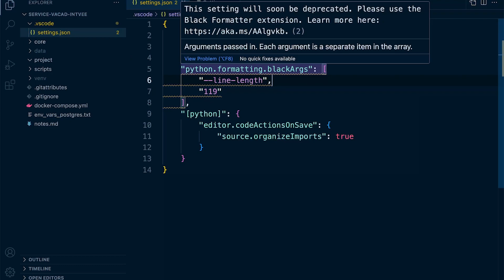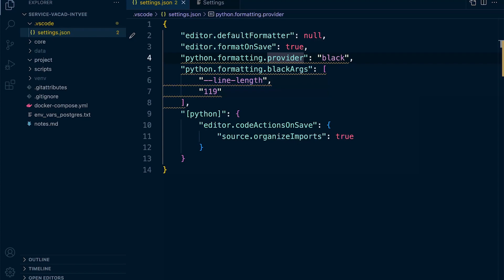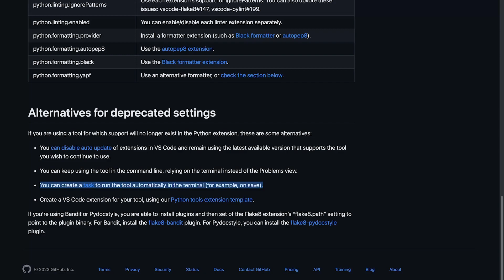Important VSCode Python Extension Changes | Deprecation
Python Tools Extension for Visual Studio Code Updates

In a significant development announced in April 2022, the Python extension for Visual Studio Code has undergone a transformation to enhance its performance and stability. The focus has shifted towards delivering a more streamlined experience by separating the tools support into individual extensions. This strategic move eliminates the need to install these tools within a Python environment, allowing them to be seamlessly integrated as separate extensions. Furthermore, this change enables the swift release of updated tool versions independently from the core Python extension.